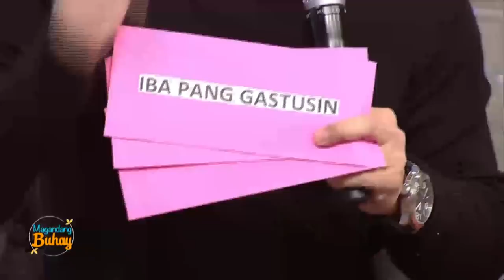Magandang Buhay: Chinkee Tan shares how to save money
Financial advisor Chinkee Tan explains the importance of the envelope system, a method of storing cash to meet separate categories of household expenses in separate envelopes, in saving money.